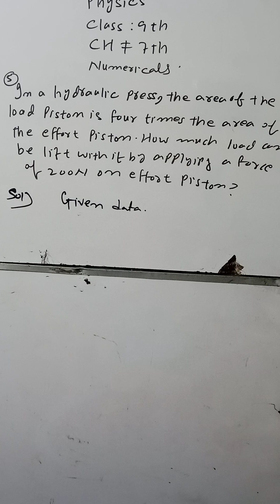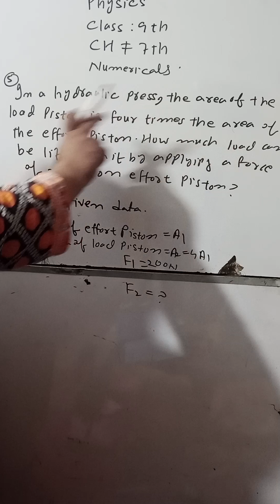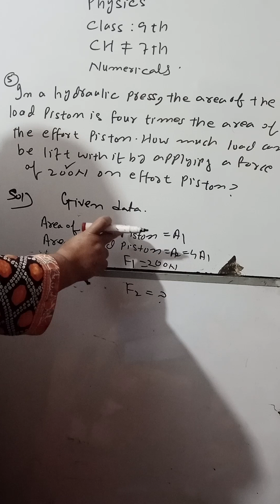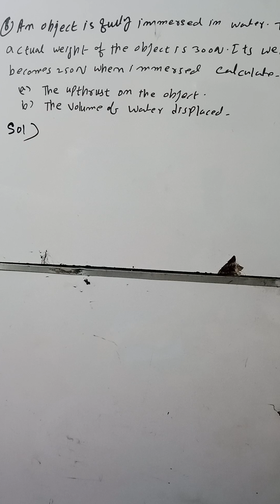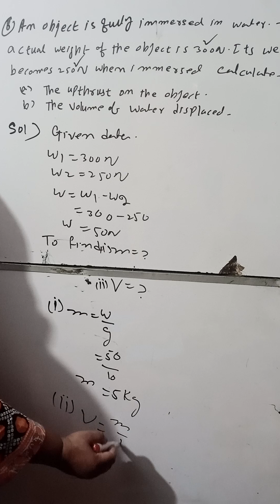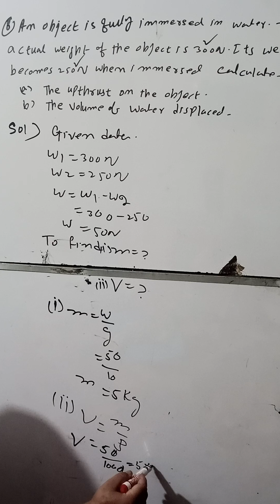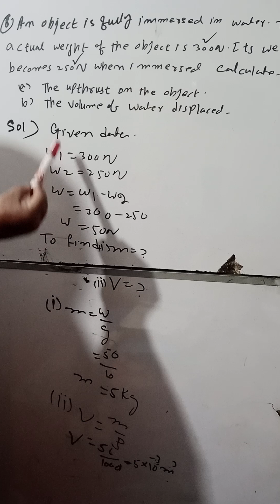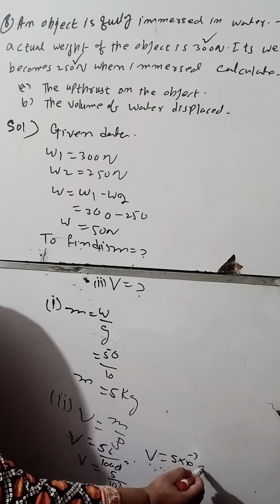Physics Class 9 AJK Board Chapter # 7 Numericals 5 ; 6